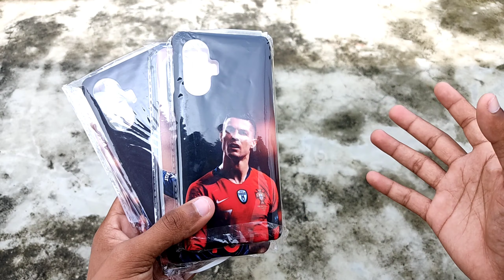poco f3 gt back cover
Poco F3 GT Back cover | Poco F3 GT Back Case

1st Cover

2nd Cover

3rd Cover

4th Cover

1. Poco F3 GT Back Cover

2. Poco f3 gt back cover

3. Poco f3 gt back cover flipkart

4. Poco f3 gt back cover unboxing

5. Poco f3 gt best back cover

6. Poco f3 gt gaming back cover

7. Back cover poco f3 gt

8. F3 gt back cover

9. Poco f3 back cover